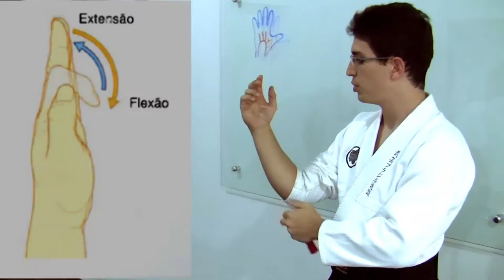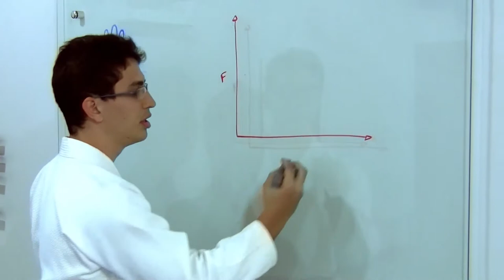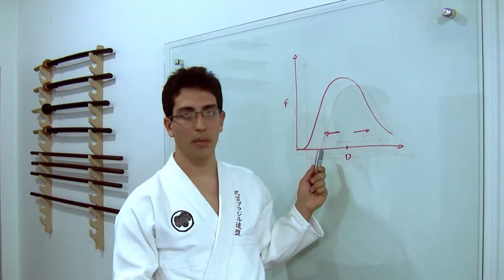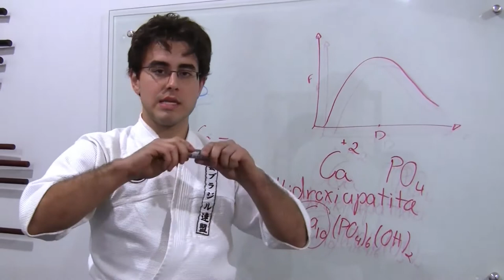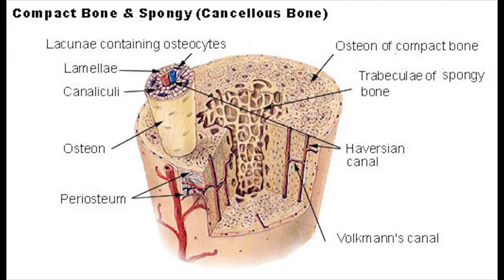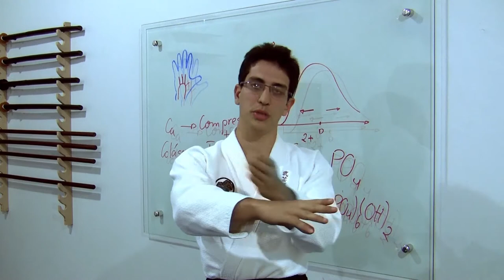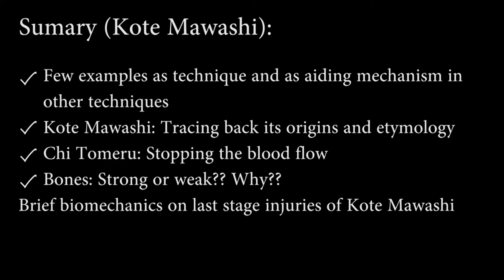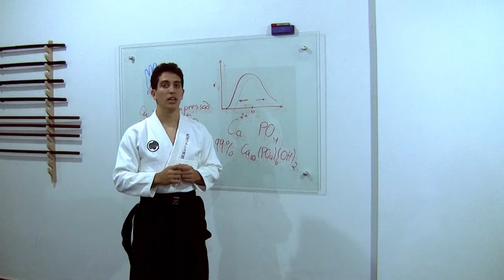Ogawa Ryu Science behind the scenes II - parte 2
Kote Mawashi - Excellent - Training with Thiago Fiinotti in Brazil